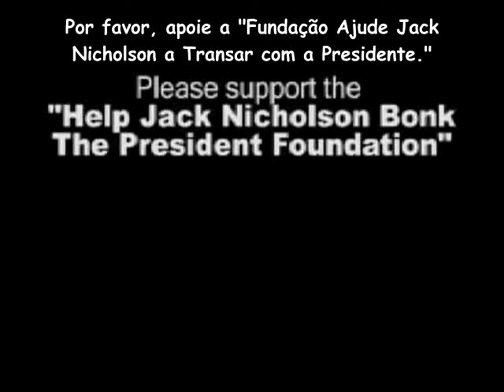Sketch 10: Por que Jack Nicholson Apoia Hillary Clinton! Legendado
Clique em gostei e favorite nossos vídeos para ajudar na divulgação do canal!

Título Original: Why Jack Nicholson Really Supports Hillary Clinton!